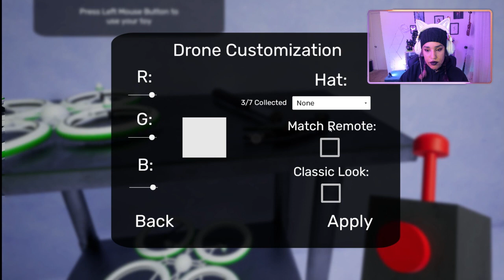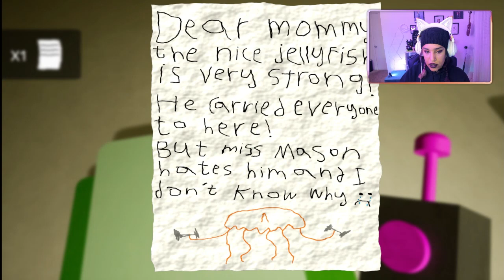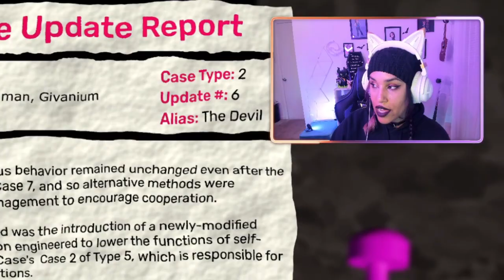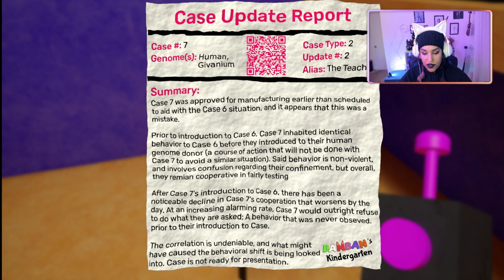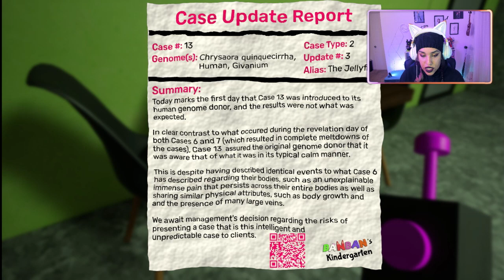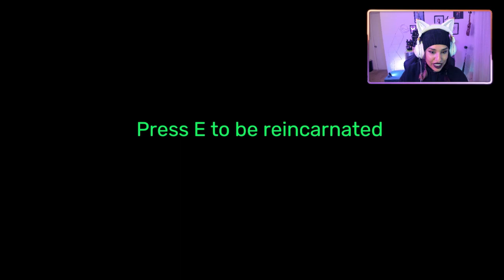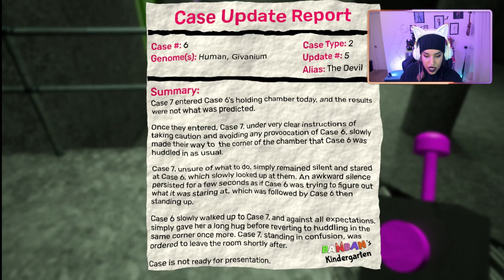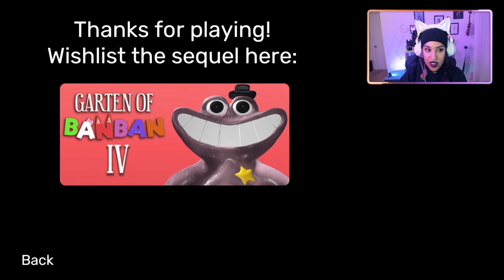GARTEN OF BANBAN 3 | FULL GAME